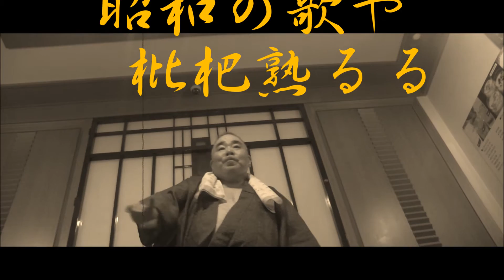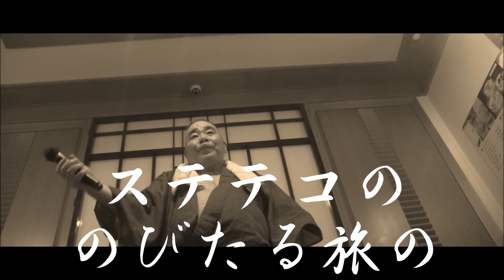愛染かつらをもう一度 島津亜矢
作詞：星野哲郎、作曲：新井利昌　数年ぶりに歌ってみました。(^^♪忘れていませんでした。